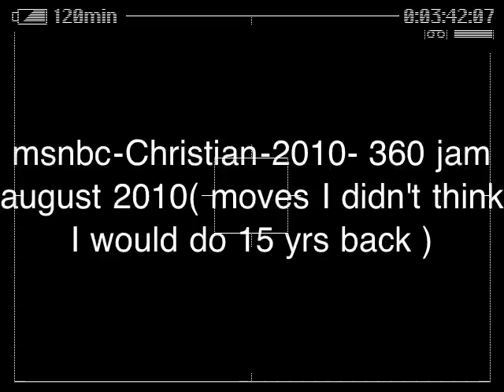splice BRtv my edition part 1.MOV